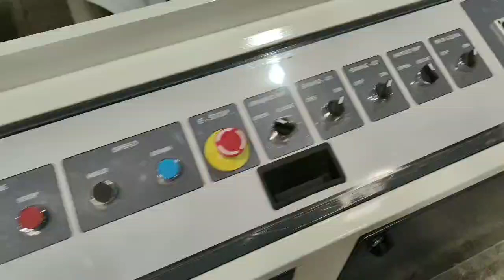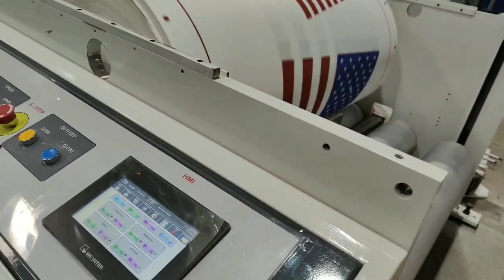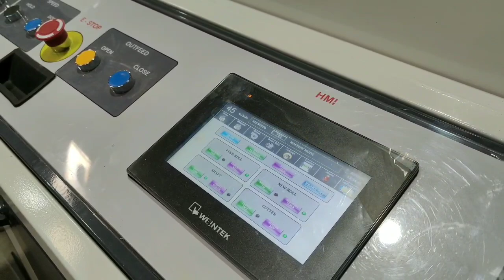Ethan 120 series - 2 color 1600mm - Flexo Printing Machine for woven & non woven fabric @ 120 mpm.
Double Unwind and Non Stop Rewind for Continuous Production.